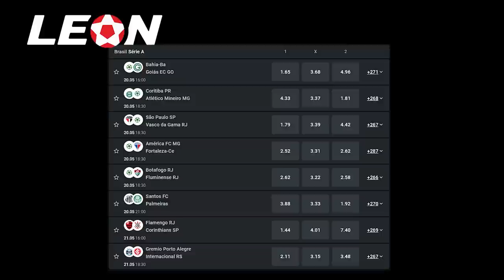🚨 URGENTE! REFORÇO SURPRESA NO GREnal PARA O GRÊMIO! O JOVEM NATHAN RIBEIRO DE 18 ANOS!